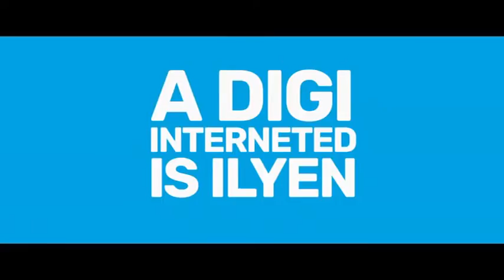Nick Jr. (EMEA) (Hungarian subfeed) - Continuity (2022 April 16)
Idents, promos and ads from the Hungarian subfeed of the EMEA feed of Nick Jr., aired after The Adventures of Paddington and before Peppa Pig.
IPTVRip
576p
Audio: Hungarian